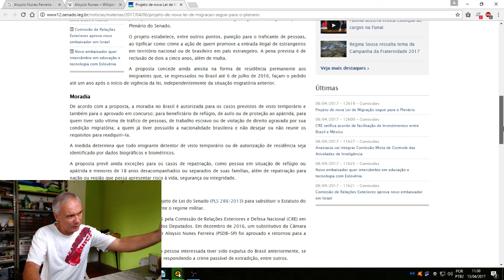Lei da Migração, o que há por detrás dela?